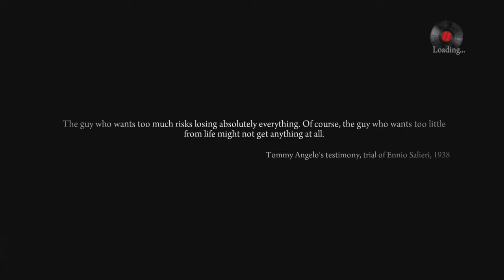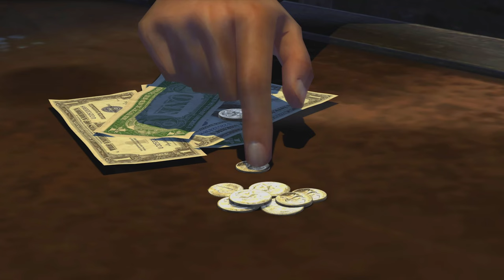Mafia II: Definitive Edition | #1 | The old country & Home sweet home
The storyline for Mafia II is a gritty drama and chronicles the rise of Vito Scaletta, the son of Sicilian immigrants. As the game progresses, Vito joins the Falcone Crime Family and becomes a "made man", as does his best friend Joe Barbaro.

The story begins with the player character Vito returning home from World War II. Vito had joined the U.S. Army as a way of avoiding jail time for a botched robbery. Vito reunites with his old friend, Joe Barbaro, and the two quickly embark upon a life of crime. Their criminal ascension starts with Mike Bruski, a car mechanic who needs a certain type of car to chop for parts, and will pay $400 for one that the police are not tailing. Soon enough, Vito, Joe, and Henry Tomasino find themselves battling with, for, against, and around three crime factions: the Falcone, Vinci and Clemente families.

The game contains around two hours of in-game cutscenes with a screenplay of 700 pages. Daniel Vávra, the writer and director of the original and the sequel, discussed the new angle of the game stating: "The old game was a tribute to gangster movies, a romantic vision. Mafia II is grittier, real, a darker world, and the effects are based in reality." The Official Playstation Magazine states: "A high body count is still promised in this tale set in a fictional city inspired by New York of the 1940s and '50s, but those casualties will come the hard way -- through small-scale operations rather than mass firefights".

I played this game on PS5 at 4K

PS5Share
playstation 5
ShareFactoryStudio